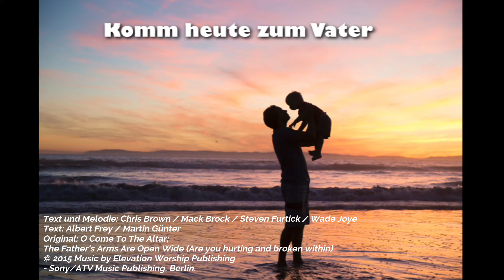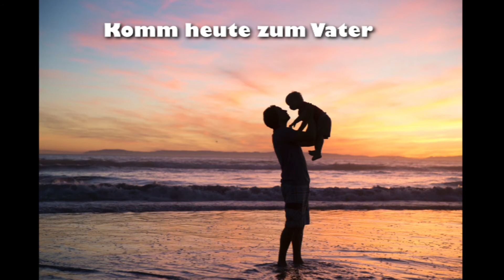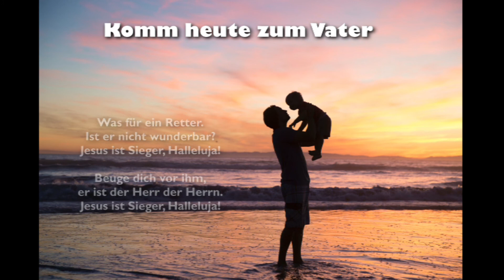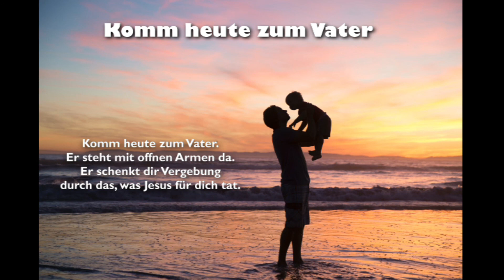One way to heaven - Komm heute zum Vater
Unser Vater erwartet DICH immer mit offenen Armen!